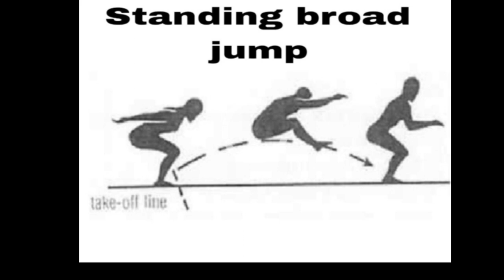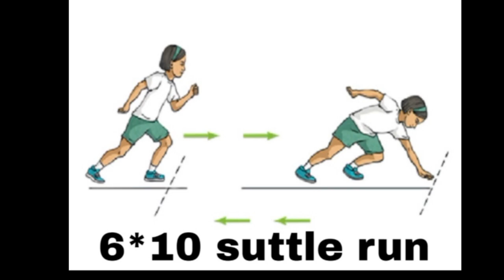मुख्यमंत्री खिलाड़ी उन्नयन छात्रवृत्ति योजना 2023 की नैनीताल जनपद की बैटरी टेस्ट की तिथियां घोषित।